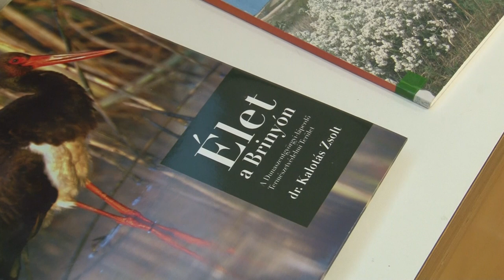Kalotás Zsolt és Kalotás Csaba voltak a Tolnai és Mözsi Arcok rendezvény legutóbbi vendégei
A Tolnai és Mözsi Arcok programsorozat legutóbbi vendégei Kalotás Csaba filmzeneszerző és Kalotás Zsolt természetfotós voltak.